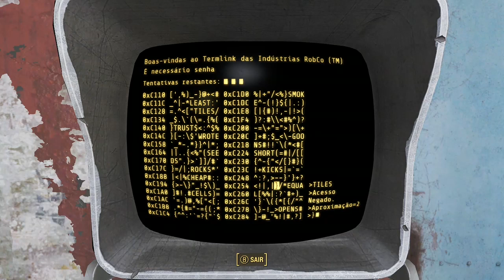Fallout 4 G.O.T.Y. Xbox One: Reuniões Parte 20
Jogatina de Fallout 4 no Xbox One.